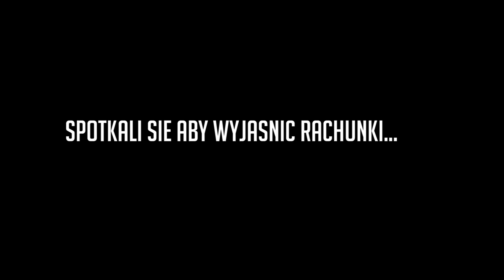#276 Bronzowe Myśli - MISZCZ IGNAJTA vs MISZCZ BAJTA